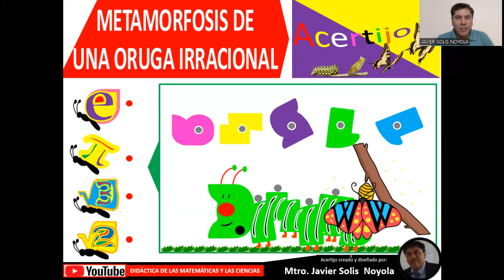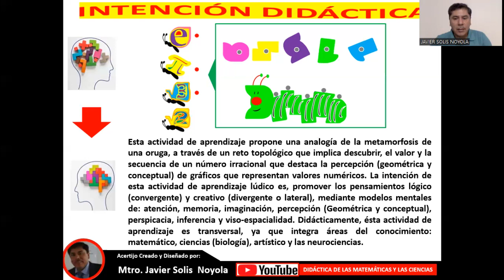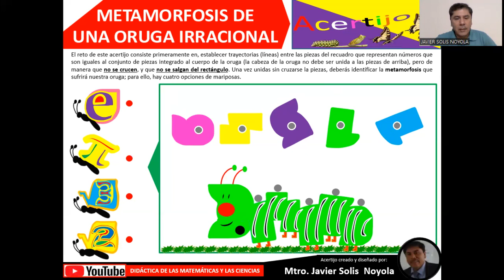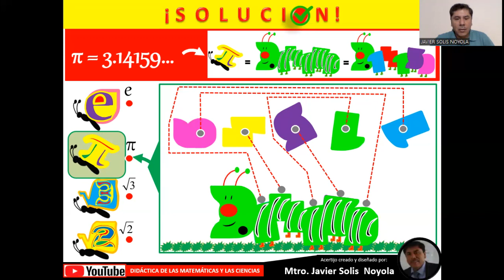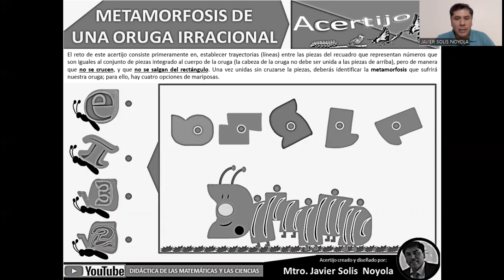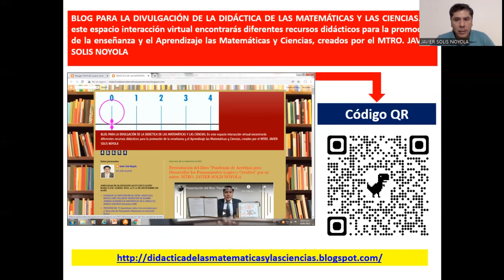ACERTIJO DE LA METAMORFOSIS DE UNA ORUGA IRRACIONAL - Por el Mtro. Javier Solis Noyola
El Mtro. JAVIER SOLIS NOYOLA crea y desarrolla ACERTIJO DE LA METAMORFOSIS DE UNA ORUGA IRRACIONAL. Esta actividad de aprendizaje propone una analogía de la metamorfosis de una oruga, a través de un reto topológico que implica descubrir el valor y la secuencia de un número irracional, el cual destaca la percepción (geométrica y conceptual) de gráficos que representan valores numéricos. La intención de esta actividad de aprendizaje lúdico es, promover los pensamientos lógico (convergente) y creativo (divergente o lateral), mediante modelos mentales de: atención, memoria, imaginación, percepción (Geométrica y Conceptual), perspicacia, inferencia y viso-espacialidad. Didácticamente, ésta actividad de aprendizaje es transversal, ya que integra áreas del conocimiento: matemático, ciencias (biología), artístico y las neurociencias.

Este vídeo ACERTIJO DE LA METAMORFOSIS DE UNA ORUGA IRRACIONAL es expuesto en formato de diapositivas y puede accederse,

Para seguir aprendiendo sobre estos temas didáctico-pedagógicos, te invito a visitar los sitios del Mtro. Javier Solis Noyola:

* Blog de la DIDÁCTICA DE LAS MATEMÁTICAS Y LAS CIENCIAS,